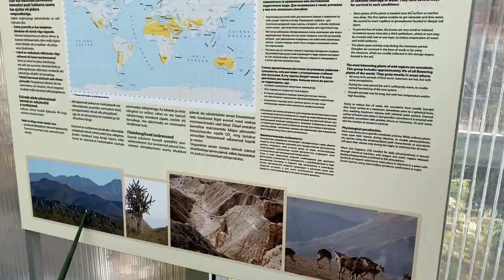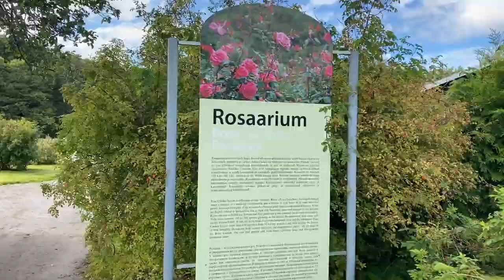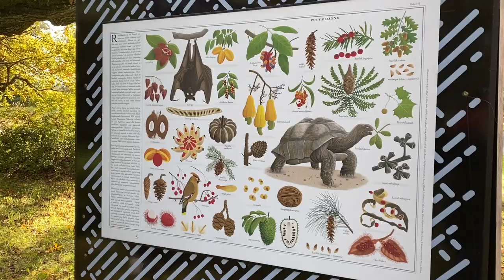Estonia | Tallinn Botanical Garden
Visit with me the beatiful Tallinn Botanical Garden located in Pirita.